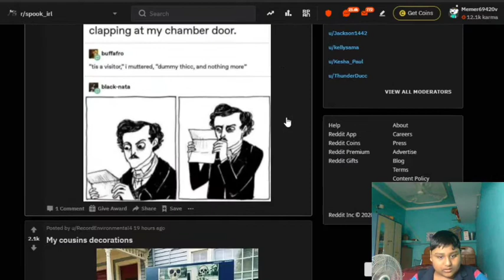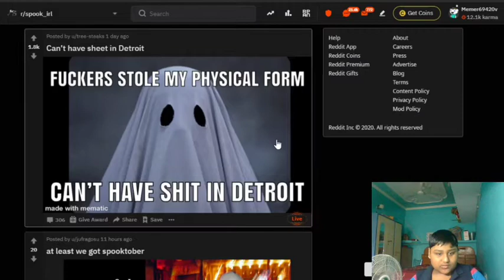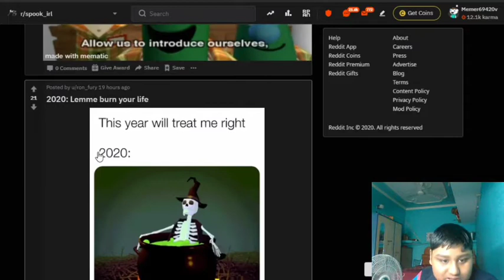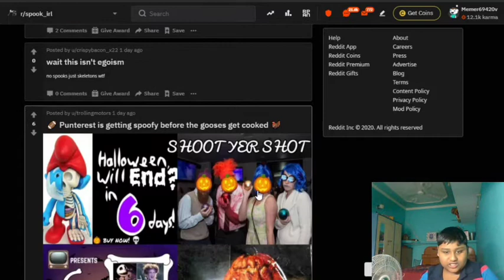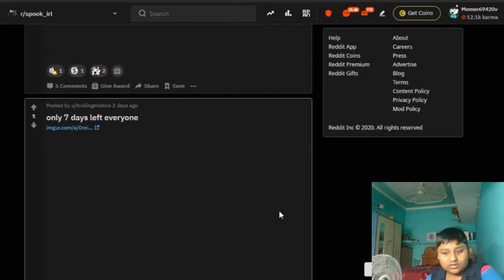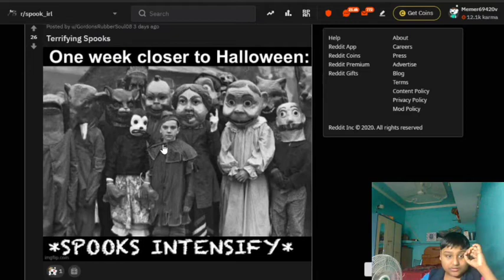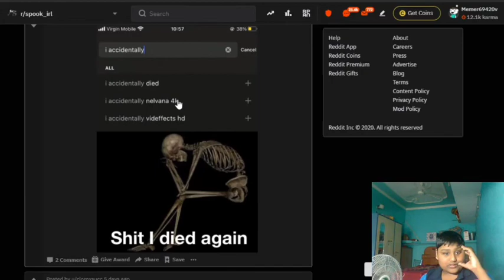Spooky memes☠️(Meme watching #12) | r/spook_irl | AKGplayz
Songs used🎶
None

I make many gaming videos in English. Mainly on open world games where you can show creativity . I also do meme watching every month.

Minecraft Xbox
Minecraft Bedrock  Edition
Minecraft
Minecraft PewDiePie
Minecraft 1.16
Minecraft Monster School
Minecraft dungeons
Surreal
marvel memes
nukedmemes